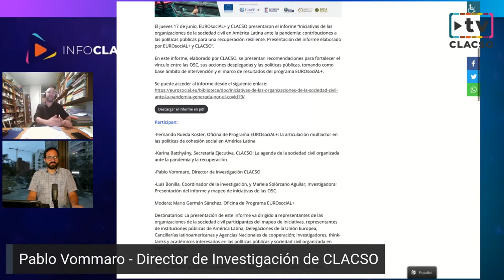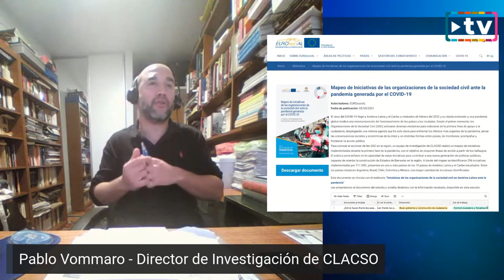Pablo Vommaro: “La pos pandemia debería pensar políticas públicas integrales"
Pablo Vommaro, Director de Investigación en CLACSO, en InfoCLACSO.

Pablo Vommaro: “Hay incapacidad política de muchos Estados latinoamericanos que se desentienden de la suerte de su población”.